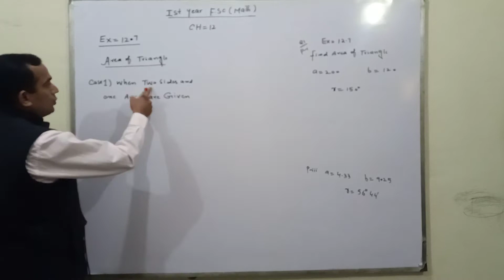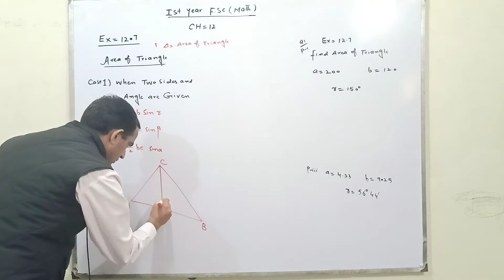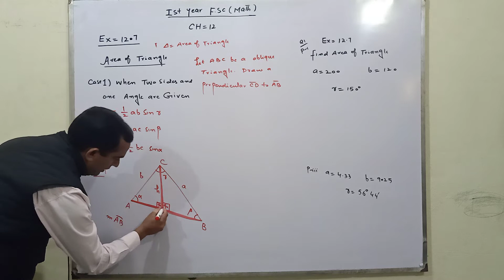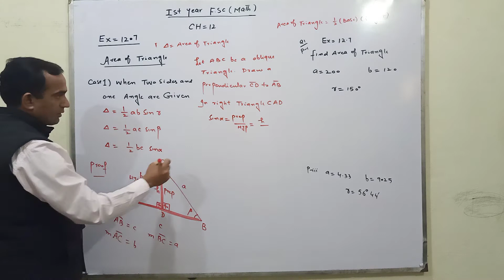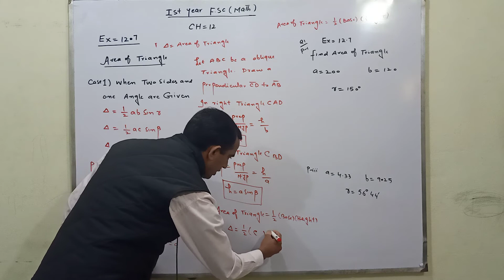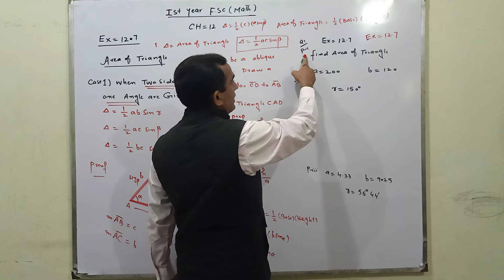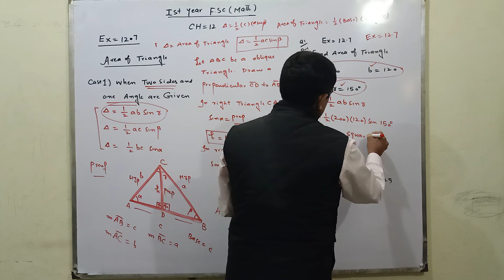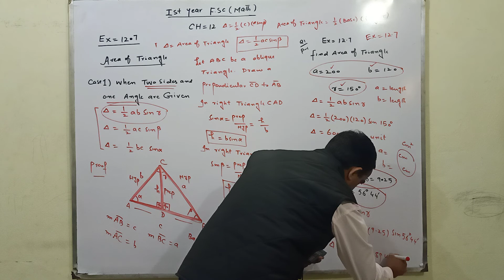Area of Triangle ( Case _1) | Lecture 25 | Asif Mahmood AP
Exercise # 12.7
FSC 1st year | Area of Triangle ( Case _1) | Lecture 25 | Asif Mahmood AP

FSc
ICs
I Com
BSc
BBA
BS Computer
BS Mathematics
BS Chemistry
BS Physics
BS Zoology
BS English
BS Geography
MSc
M Com
MBA
PPSC
PSC
CSS
IPS
IS
NTS
PTS
OTS
Civil Engineering
Electrical Engineering
Mechanical Engineering
Chemical Engineering
Software Engineering
Hardware Engineering
ICMA
CA
M Phil
MS
Phd